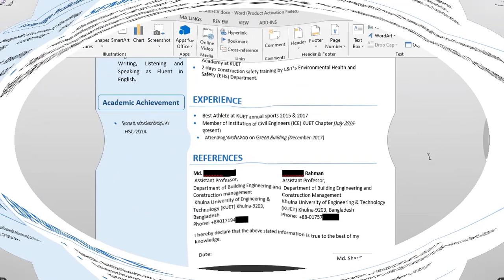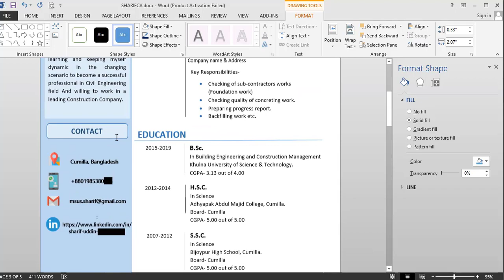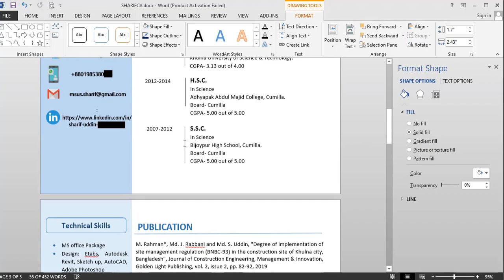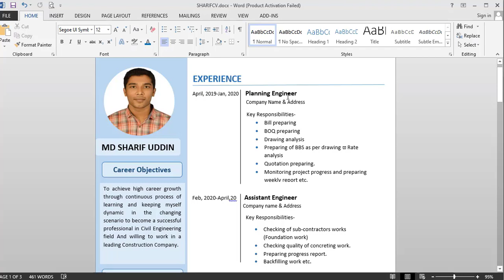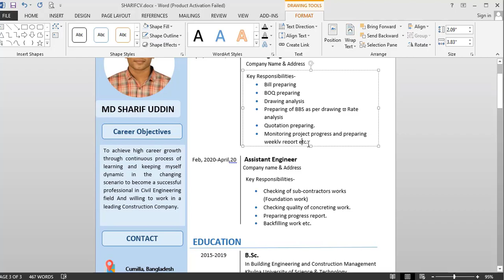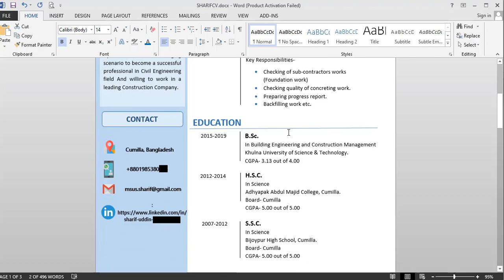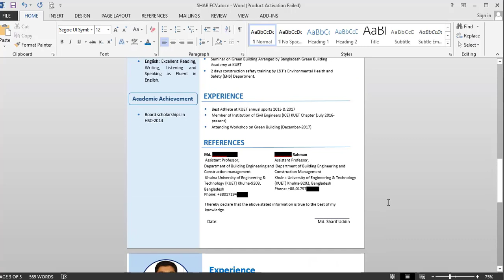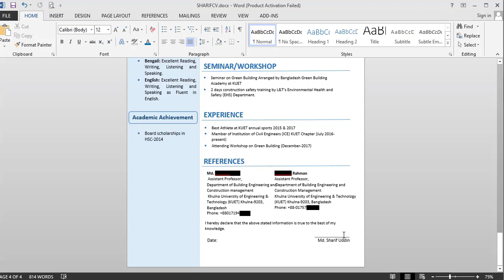how to make two page cv or resume in Microsoft word 2013 . Simple CV বানান খুব সহজে MS Word এ।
In this video I wanted to show you how we can easily make a cv/resume in Microsoft word in simple and easy way with a simple design. I hope  you will be fruitful by watching this video.